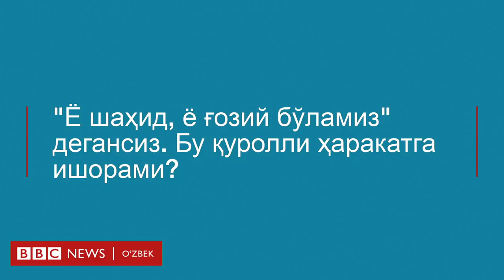Ўзбекистон: Аудио ёзувларни ДХХ сиздирган - Муҳаммад Солиҳ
Мухолифатдаги "Эрк" партияси раҳбари Муҳаммад Солиҳ интернетга сиздирилган телефон сўзлашувлари ортида ўзбек махсус хизматлари турганини иддао қилди.

Би-би-си билан суҳбатда у Каримовнинг ўлими ортидан ватанида "давлат тўнтариши режалагани" ҳақидаги даъволарни қатъиян рад этди.

Аввалроқ Франциядаги "Ўтюраклар клуби" инсон ҳуқуқлари ташкилоти ўз сайтида Муҳаммад Солиҳ ва "шериги"нинг овози экани айтилган аудио ёзувларни эълон қилган эди.

Расмийлар ҳозирча шарҳ бергани йўқ.